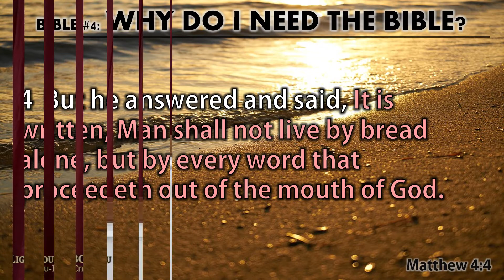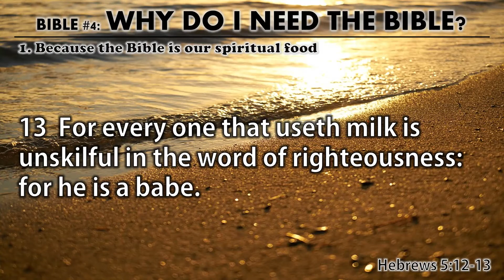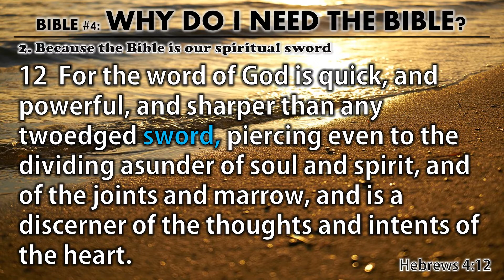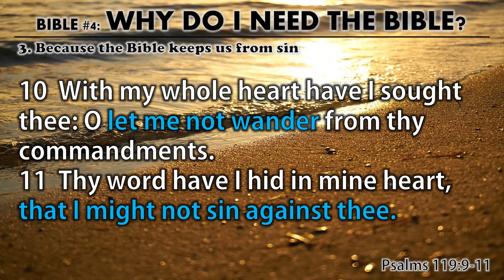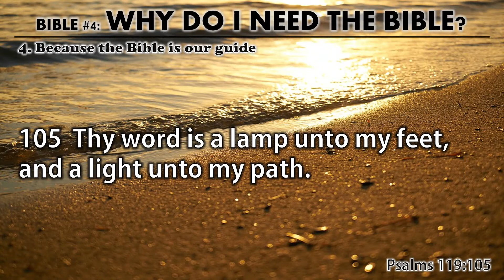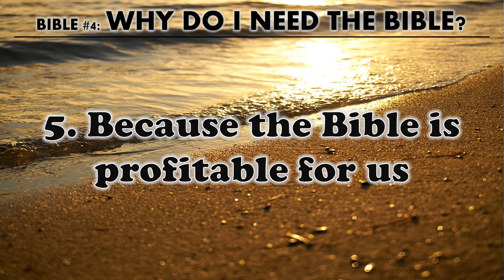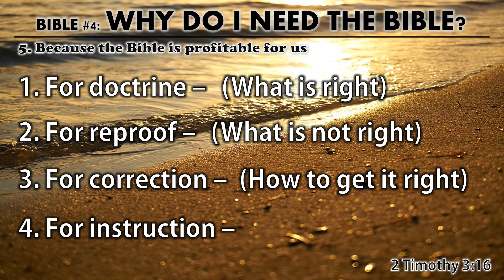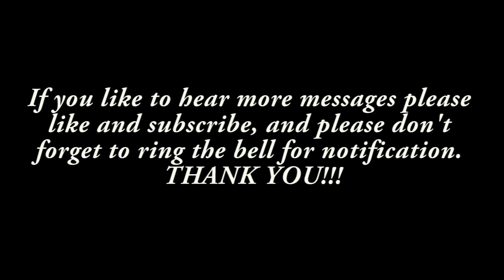BIBLE #4: WHY DO I NEED THE BIBLE? Matthew 4:4 (Saturday Service - Oct. 3, 2020)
DISCIPLESHIP A-Z SERIES
It is written, Man shall not live by bread alone, but by every word that proceedeth out of the mouth of God.